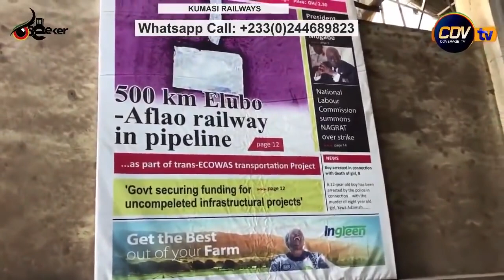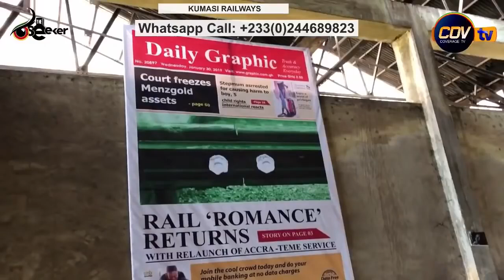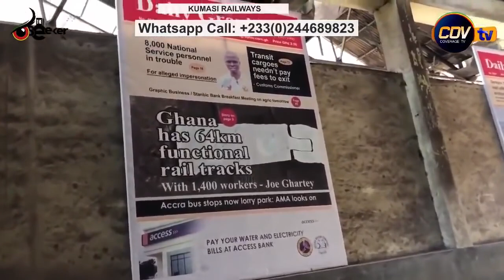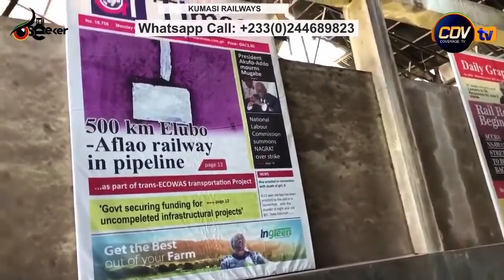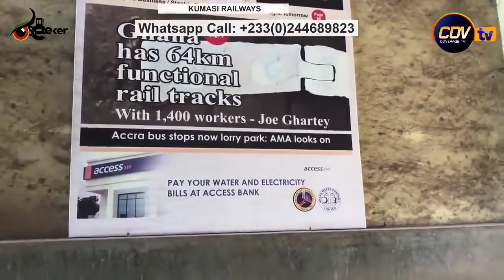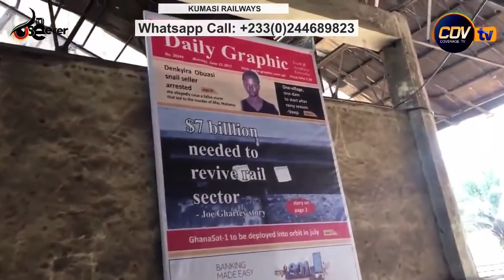Livestream: Kumasi Adum to Kaase Railways Update in Ghana.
Kumasi Adum to Kaase Railways Update in Ghana.